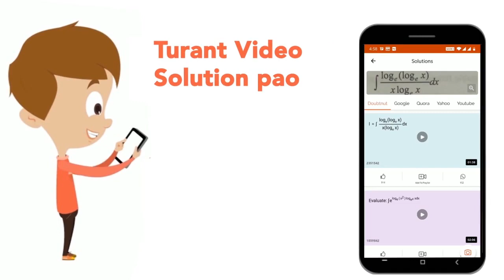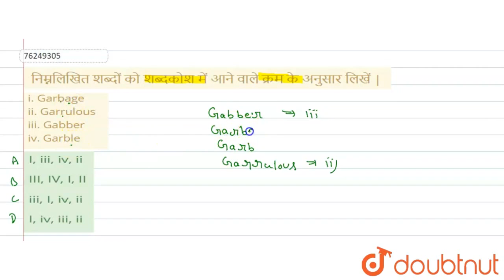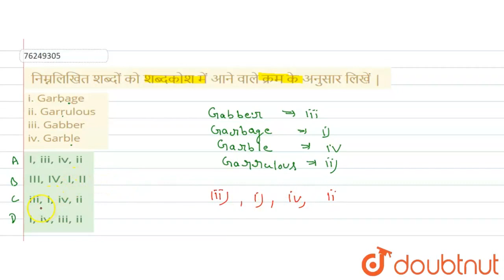निम्नलिखितशब्दों को शब्दकोशमें आने वाले क्रम के अनुसार लिखें | i. Garbage ii. Garrulous iii. Gab...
निम्नलिखितशब्दों को शब्दकोशमें आने वाले क्रम के अनुसार लिखें | i. Garbage ii. Garrulous iii. Gabber iv. Garble
Class: 14
Subject: REASONING
Chapter: शब्दों को सार्थक क्रम में व्यवस्थित करना
Board:GOVT

👉 Have Any Query? Ask Us.